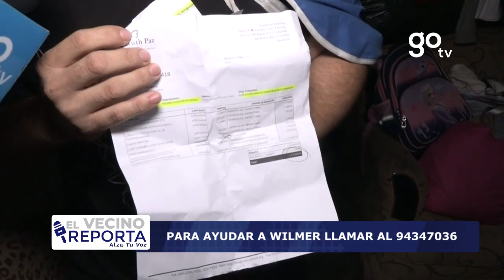Wilmer, un padre trabajador que necesita de su ayuda para volver a ser el sustento de su hogar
ElVecinoReporta 🔴AYUDEMOS A UN PADRE LUCHADOR🔴

Hondureño se ganaba la vida repartiendo tortillas en su motocicleta, debido a una fractura en uno de sus brazos desde diciembre no tiene cómo sustentar su hogar y a sus dos pequeñas de entre 8 y 6 años.

📲 Para poder ayudar a Wilmer comunícate al 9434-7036